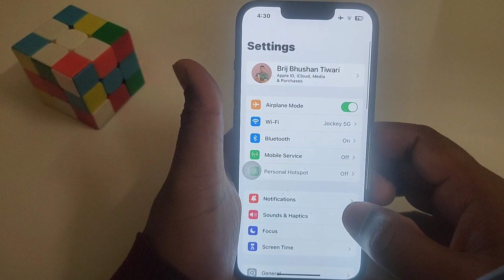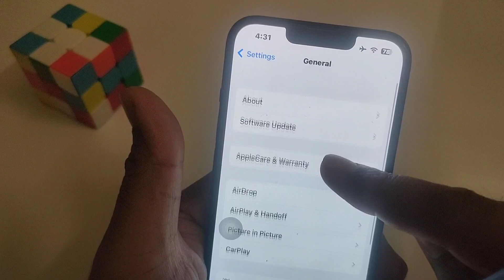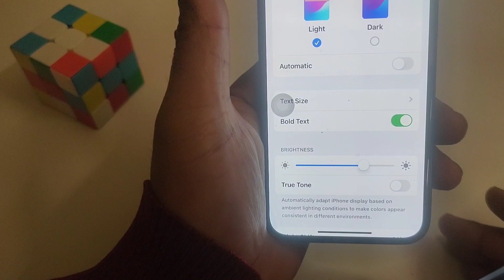How To Fix iPhone Display Problem After Latest Update iOS (FIXED)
About Video
Main Kaise Apne display problem ko solve kar sakte hain
🔍 SEARCH TOPICS :-
￼ iOS new update
iOS update display problem